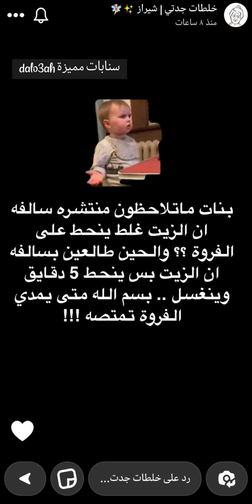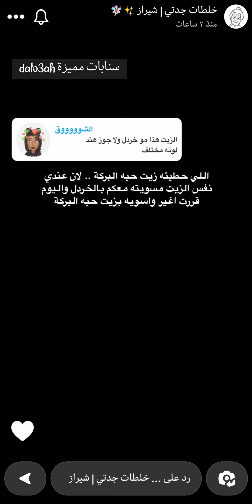وصفة الزيت الهندي لتكثيف وتطويل الشعر✨ خلطات جدتي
وصفة الزيت الهندي لتكثيف وتطويل الشعر✨ سناب خلطات جدتي ...
* المكونات //
ملعقة سمسم
ملعقة اكليل الجبل
ملعقة حبة البركة
7 حبات قرنفل
كمشة يد ورق كاري
كوب زيت خردل او زيت جوز الهند

* الطريقة //
نخلط المكونات ونحطها في حمام مائي على النار لمدة 5 دقائق ثم نغطي العلبة بالقصدير ونحفظها لمدة 7 أيام وبيكون جاهز للاستخدام .

* الاستخدام //
يوزع الزيت على الشعر من الجذور الى الأطراف ويترك من ٢-٤ ساعات ثم يغسل بالشامبو والبلسم .
* يستخدم مرتين إلى ثلاثة في الأسبوع  لنتائج أفضل .
مشاهدة ممتعة..